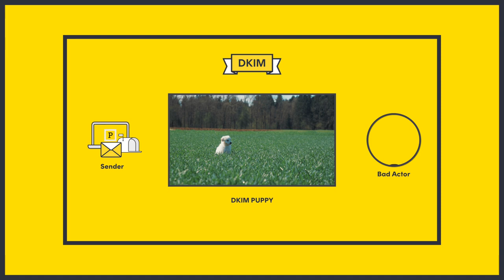Email authentication by Postmark | Official trailer (2023)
Email is a lot of things, but one thing it doesn’t have to be is confusing—and the same goes for the three email authentication standards: DKIM, SPF, and DMARC.

These aren’t the most fun topics to watch educational videos about... or are they? You be the judge 😉 here is the trailer of a 3-part mini-series about email authentication, with some adorable animal analogies thrown in to show you how cute and squishy DKIM, SPF, and DMARC can be.